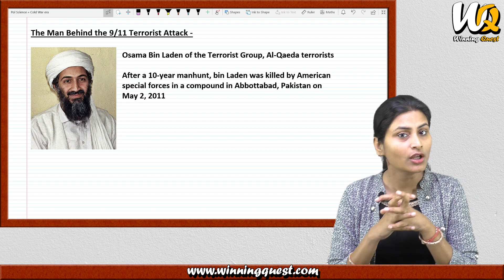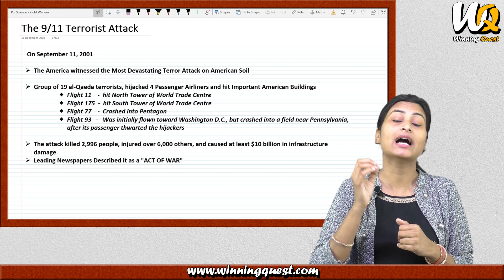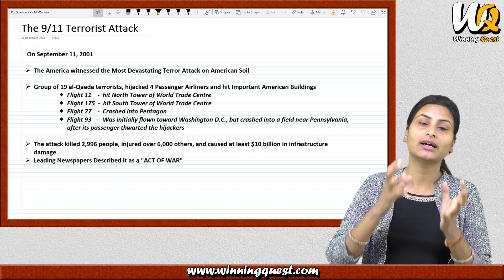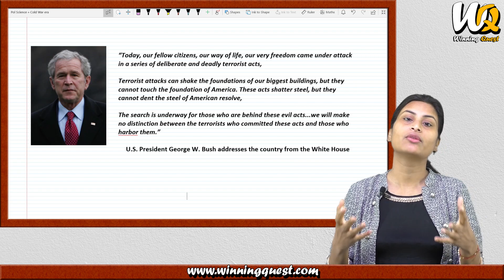Political Science Class 12 | Chapter 3 | US Hegemony | US The 9/11 Attack | Part -2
Political Science Class 12 |  Chapter 3 | US Hegemony | US The  9/11 Attack